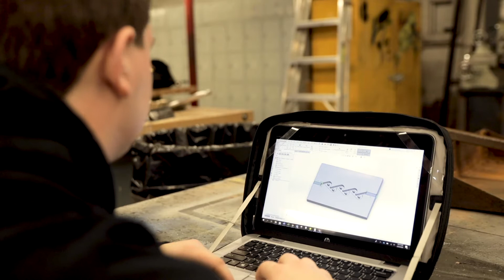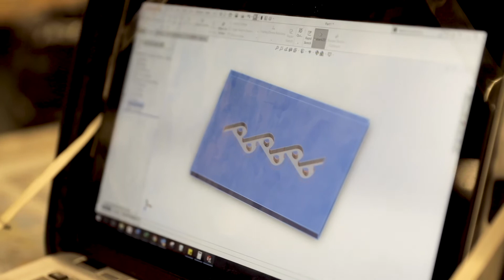Benefits of Career and Technical Education (CTE) | Welding